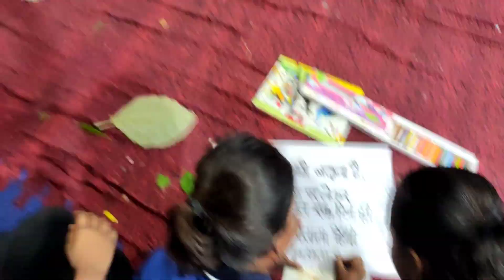स्लोगन लेखन प्रतियोगितास्वच्छता_अभियान